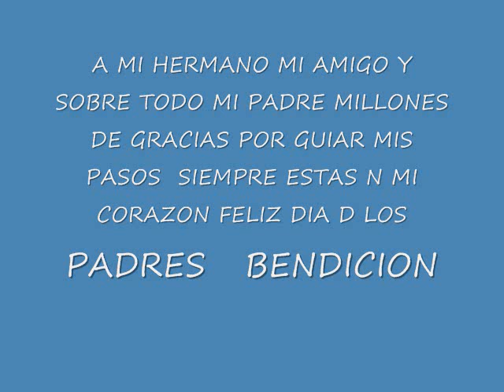PADRE HERMANO Y AMIGO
para mi hermano